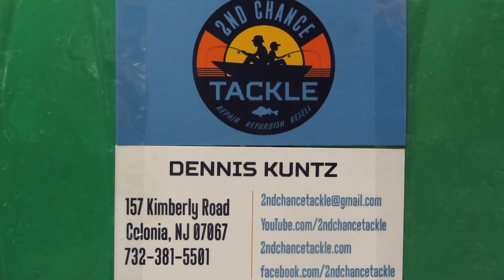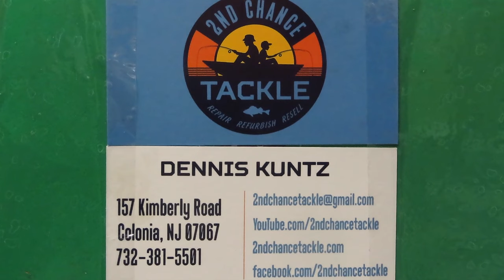Daiwa 7850RL vintage flea market flshing reel find how to service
This video shows how to take apart and service a Daiwa 7850 fishing reel that was found at a local flea market.  I use a step by step process to show how to give this reel a 2nd Chance.
I have been servicing fishing for over 25 years and am sharing my experiences here.